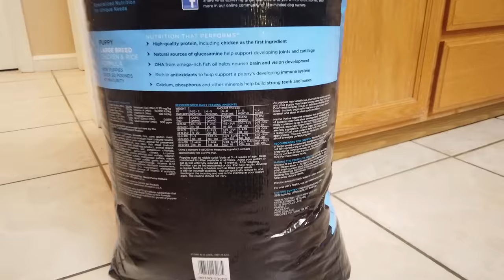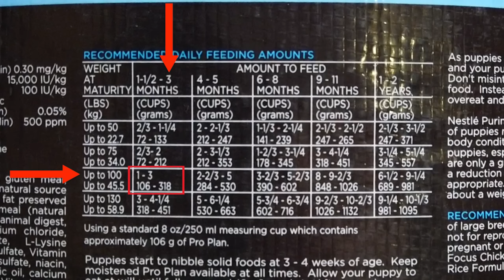What to Feed a Doberman Puppy—and How to Do It RIGHT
What should you feed your Doberman puppy? What's the best food for a Doberman puppy? These are some of the most common questions new Doberman owners have after bringing home their first puppy. So in this video, we'll tackle those questions, and maybe more important than what dog food you should pick, we'll talk about HOW you should be feeding your pup so he stays as happy and healthy as possible.

➡️ The best thing I've ever done for my Doberman pup Arlo was to feed him better! Check out my video on the recent changes I made to his diet